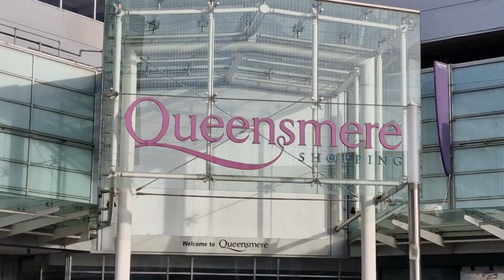QUEENSMERE Shopping Centre in Slough (2024)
QUEENSMERE Shopping Centre in Slough
2024